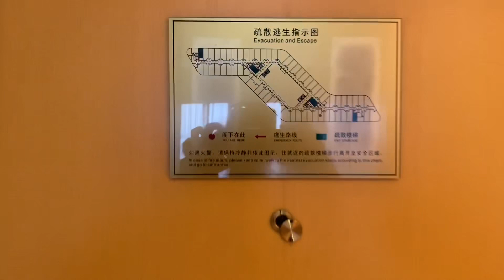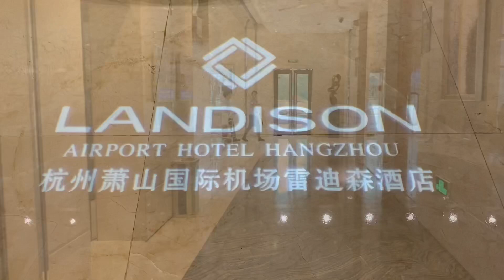LANDISON AIRPORT HOTEL HANGZHOU I CHINA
LANDISON AIRPORT HOTEL HANGZHOU

Landison Airport Hotel Hangzhou, located in the core area of Hangzhou Xiaoshan International Airport, the hotel is only 800 meters away from the terminal building, about 5 minutes by car, about 30 minutes by car from Hangzhou east station and about 40 minutes by car from West Lake scenic spot. It is a multi-functional hotel integrating accommodation, catering, entertainment, business and leisure.
The hotel has more than 300 luxurious and elegant guest rooms, which is the perfect crystallization of art and environment. The hotel has a special Chinese restaurant and luxury box, white elephant Street hot pot shop, leisurely lobby bar and standard gym.
What's more convenient is that it can directly receive real-time flight information from Hangzhou Xiaoshan International Airport and keep track of flight information at any time. The hotel lobby is specially equipped with airport bus self-service ticketing machine, self-service Starbucks coffee service, self-service business center, self-service juice coffee machine, blind box, doll machine, etc.
The hotel provides 24-hour shuttle bus from the terminal to the hotel, shuttle service and road consultation (please consult the merchant for details); It, a friendly and efficient professional team, will wholeheartedly provide you with high-quality and considerate service, and bring you an unparalleled stay experience!